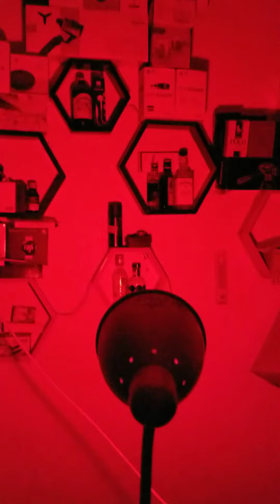Bardi Smart Light Dengan Google Home - 19 September 2020